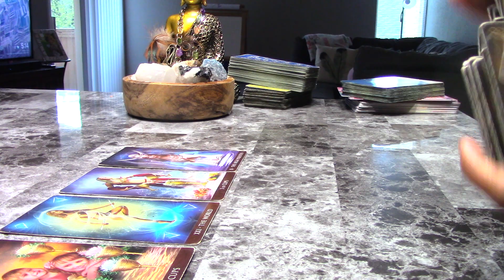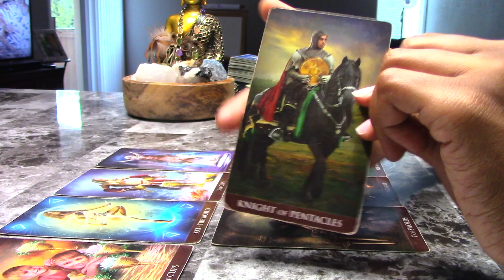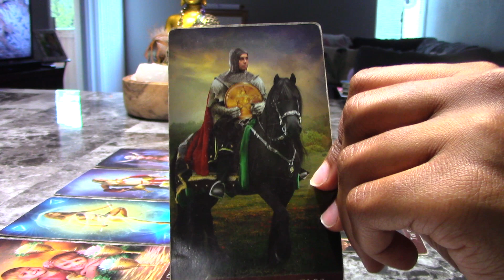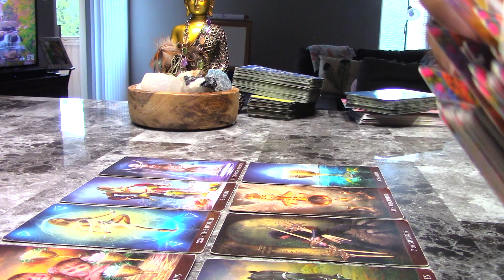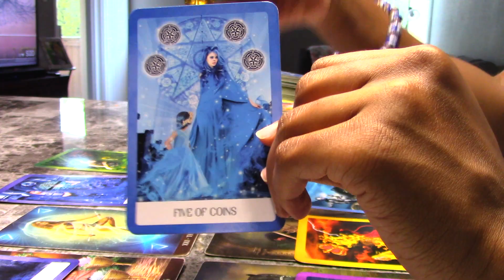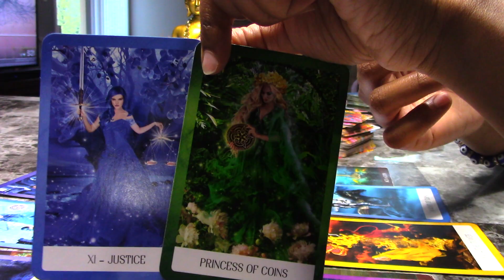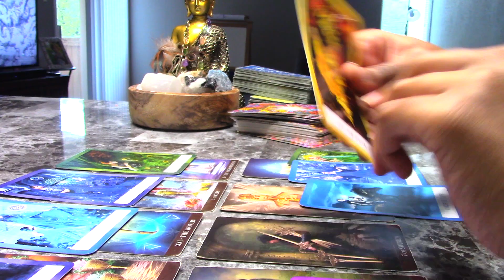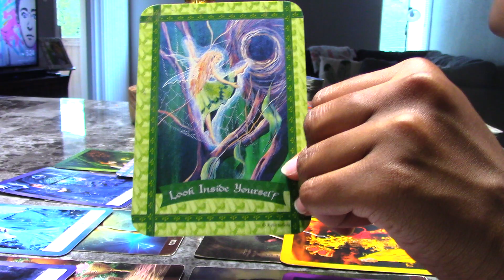Capricorn - Grass Wasn't Greener On The Other Side; Wanting To Come Back Around September 22-30 2020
Artist - Ennona